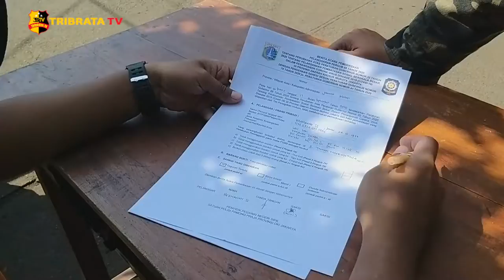POLRES METRO JAKSEL GELAR OPS YUSTISI DI SMKN 57, RAGUNAN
Polres Jakarta Selatan bersama Polsek Pasar Minggu serta TNI dan Dishub melakukan Operasi Yustisi guna memutus  rantai penyebaran virus Covid-19 di SMKN 57 Ragunan, Pasar Minggu, Jakarta Selatan.
Operasi Yustisi bertujuan untuk menghimbau masyarakat agar menggunakan masker dengan baik dan benar walaupun tengah berkendara.
Operasi yang sudah dilakukan 4 hari selama PSBB jilid 2 ini terlihat masih banyaknya masyarakat yang melanggar peraturan pemakaian masker masyarakat yang melanggar kebanyakan memberikan alibi sedang menelepon, jadi tidak bisa menggunakan masker dengan semestinya.
Wakapolres Jakarta Selatan AKBP Choiron El Atiq mengatakan, sanksi yang akan diberikan oleh Aparat untuk para pelanggar sesuai dengan Peraturan Gubernur Daerah Khusus Ibukota Jakarta, yaitu sanksi pertama berupa teguran, kedua sanksi sosial, dan sanksi ketiga berbentuk denda administrasi.

Tim Liputan : Ari / Nadia

Salam Tribrata.